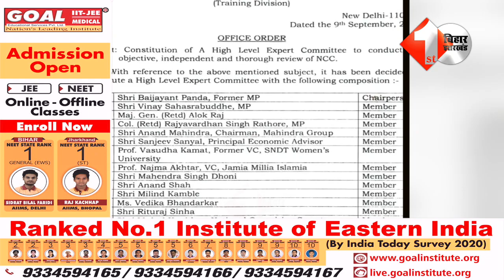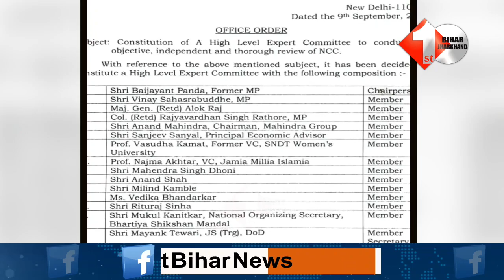भारत निर्माण के लिए Modi सरकार ने बनायी टीम, Bihar के Rituraj Sinha को भी मिली जगह |First Bihar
About this Video:
भारत निर्माण के लिए Modi सरकार ने बनायी टीम, Bihar के Rituraj Sinha को भी मिली जगह |First Bihar Jharkhand

1.टीचर बनाने के लिए शिक्षा पदाधिकारी ने मांगा 8 लाख घूस, कहा- BDO से लेकर CM ऑफिस तक है सेटिंग
3.बिहार में लालटेन नहीं, टॉर्च युग: मंत्री ने फ्लैश लाइट की रोशनी में सरकारी हॉस्पिटल का लिया जायजा